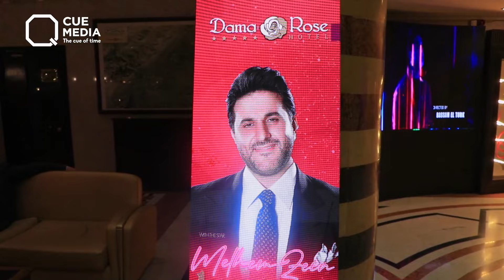لحظة وصول ملحم زين إلى دمشق استعداداً لحفله بمناسبة عيد الحب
لحظة وصول ملحم_زين إلى دمشق استعداداً لحفله بمناسبة